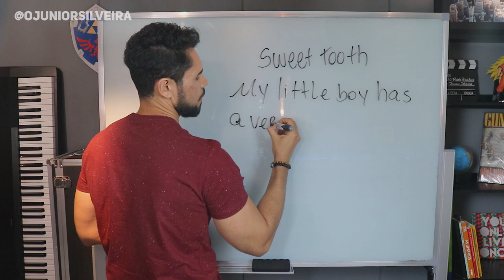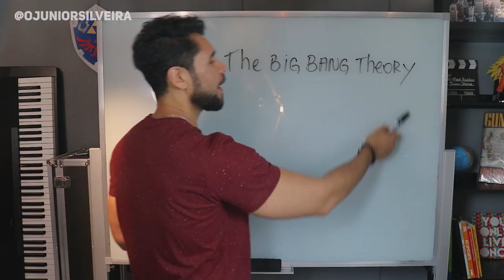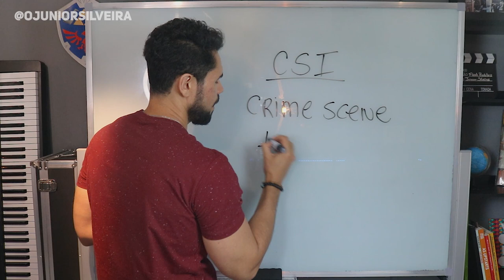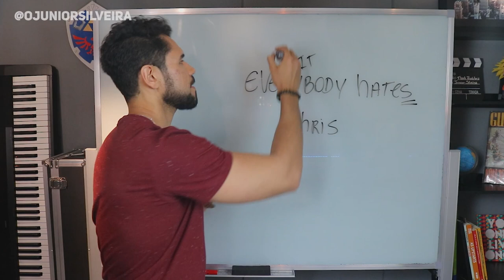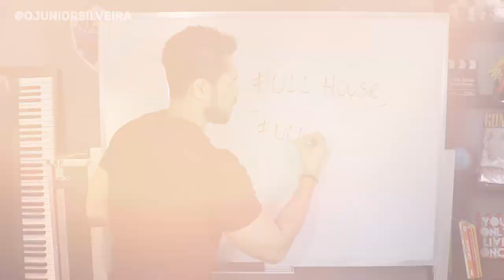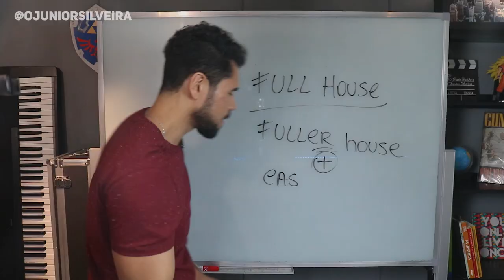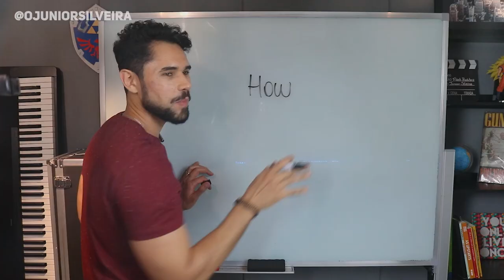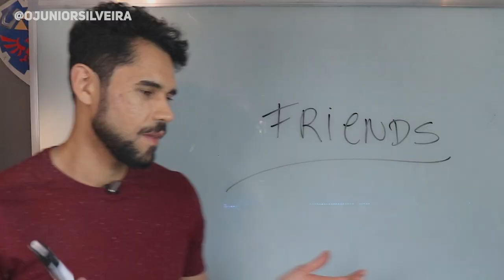O que significa Sweet Tooth? A nova série da Netflix